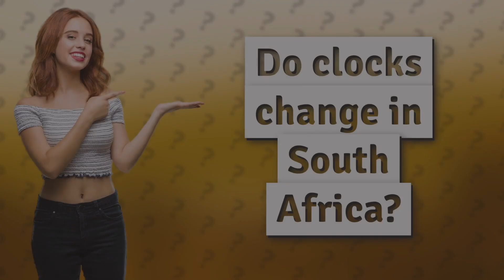Do clocks change in South Africa?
Timeless South Africa: No Clock Changes Here • No Clock Changes • Discover why South Africa does not observe Daylight Saving Time, making time consistent year-round for residents and international partners.